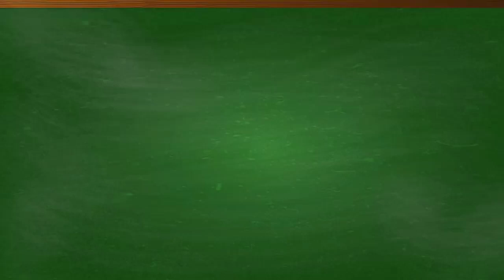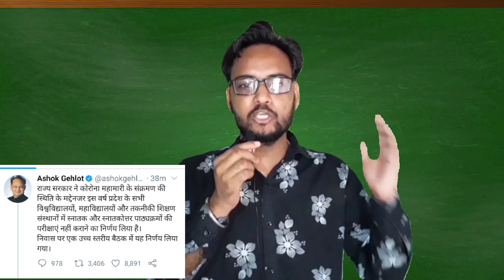इस वर्ष नही होगी यूजी पीजी की परीक्षाएं |Uniraj Exam News | बारीकी से समझें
Genuine Classes  में आपका स्वागत है

Today Topic:-राजस्थान में सभी कॉलेज व विश्वविद्यालयों के छात्रो को किया गया प्रमोट|university exams breaking news|| राजस्थान के सभी कॉलेज छात्र बिना परीक्षा प्रमोट || गहलोत सरकार का बड़ा फैसला || Rajasthan University

rajasthan university Letest news
Non College Exam News
bsc final year exam time table
rajasthan university exam 2020 time table
all university exam 2020
Rajasthan All University Student Promote
University Exam Lastest News 2020
rajasthan university exam canceled
rajasthan university admission 2020
rajasthan university session 2020 online application form
rajasthan university website
ru admission
rajasthan university admission
rajasthan university exam news
rajasthan college admission
universityexam2020news
all university exam 2020 latest news
readmission letter to university
readmission in college
Rajasthan University Readmission Process 2020
ru phd admission 2020
uniraj exam latest news
uniraj exam news today
uniraj